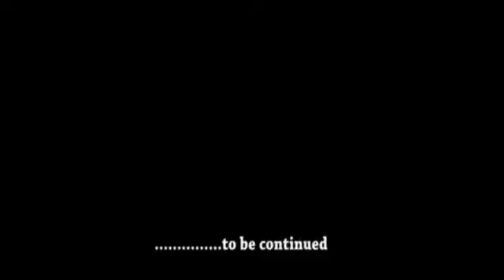Interview with Hon Gbenga Opaleye, South West Caretaker Chairman (part 3)